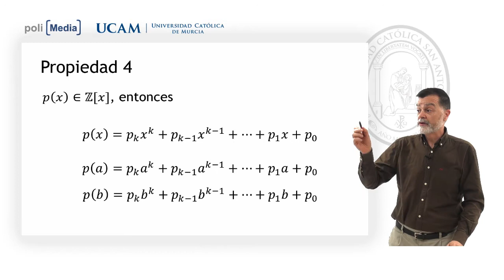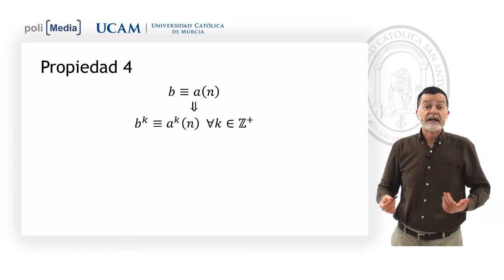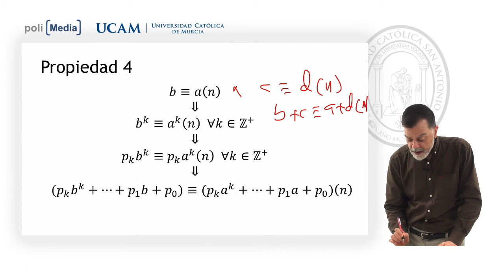Matemática Discreta - Congruencia. Propiedad 4 - Jesús Soto